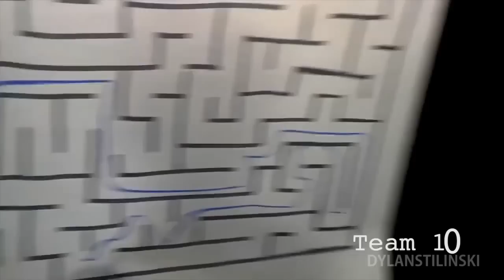The Maze Runner Cast Funny Moments: PART 3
Here is PART 3! Hope you enjoy :)

Also, comment ''The Maze Runner is awesome!'' below to get a shout out in the description of my next video!

- Teen Wolf - The Maze Runner - Veronica Roth MTV's Comic-Con
- The Maze Runner - Thomas Brodie-Sangster and Aml Ameen Interview
- The Maze Runner Cast Breaks Down Glader Slang
- Exclusive Interview - The Maze Runner Cast (2014) HD
- MAZE TRIALS - Maze Runner

Ask me some questions in the comment section below and I'll answer as many as I can :)